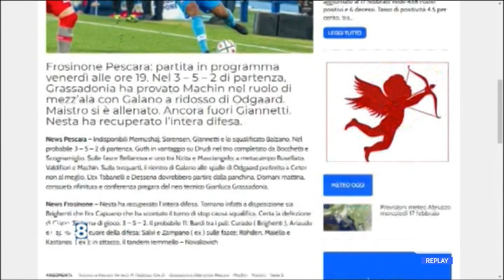Frosinone - Pescara: Grassadonia prova Machin mezz'ala e rilancia Galano